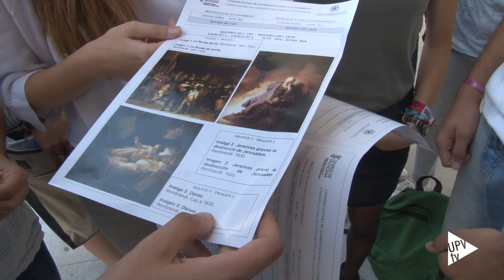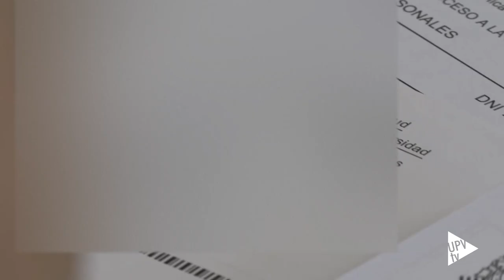Futuros universitarios - Noticia @UPVTV, 10-06-2016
Después de tres jornadas intensas en la Universitat Politècnica de València celebran sus merecidas vacaciones. Donde más de 5.000 estudiantes han realizado las Pruebas de Acceso a la Universidad. Ahora, todos esperan lo mismo: la nota que les permita acceder a los estudios universitarios que desean cursar.

Los ejercicios de Castellano e Inglés, los más fáciles. Por el contrario, Historia del Arte y Filosofía han sido los más difíciles. Al hacer un repaso de estos tres días, los sentimientos y las sensaciones de los estudiantes son muy variados.

El próximo año – según prevé la LOMCE – la conocida Selectividad será sustituida por una nueva prueba. ¿Qué piensan aquellos que acaban de ser examinados siguiendo este sistema?

Los resultados de las pruebas, que ya han finalizado en la Comunitat Valenciana, se podrán consultar en el portal del alumno de la PAU, el próximo viernes 17 de junio, a partir de las dos de la tarde.